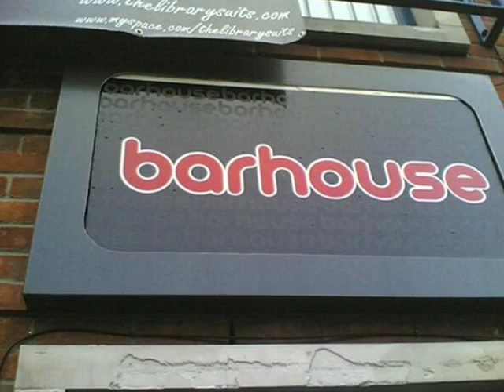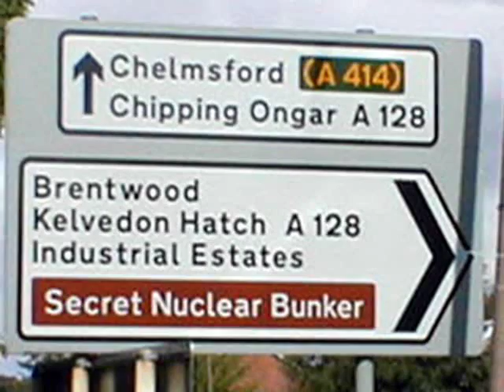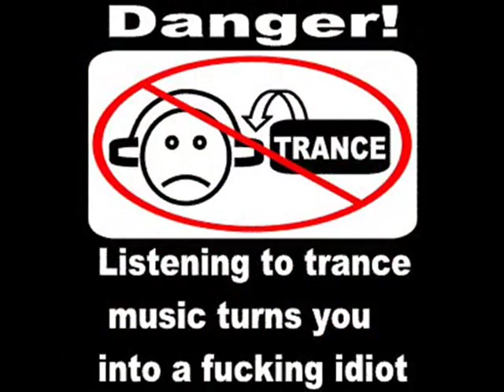Dottie & Millie - Talking Bout My Baby